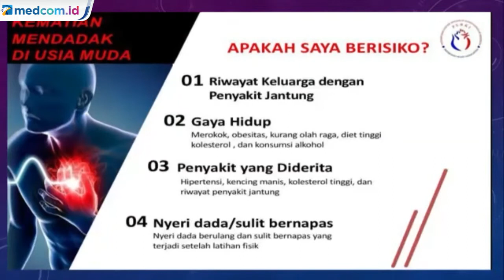Hati-hati! Bakteri di Gigi Bisa Menyebabkan Penyakit Jantung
Media Group mengadakan webinar dalam rangka memperingati Hari Jantung Sedunia pada Rabu (29/9). Webinar bertajuk "Serangan Jantung di Usia Muda" ini menghadirkan Dokter Spesialis Jantung, Febtusia Puspitasari.

Salah satu yang menarik dari webinar ini, Febtusia Puspitasari menjelaskan infeksi di gigi patut diwaspadai. Karena bakteri di gigi bisa mengakibatkan penyakit jantung. Apalagi jika kita menderita kelainan katup jantung.